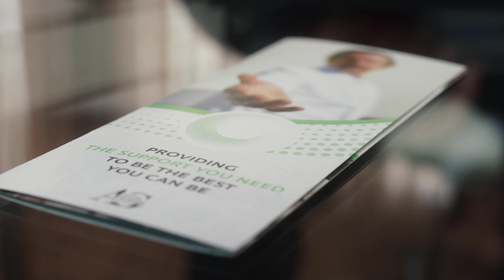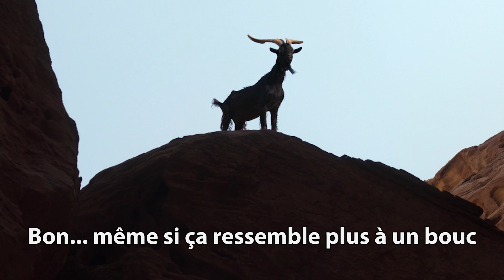MOON KNIGHT | Épisode 4 ANALYSE + Critique sur Disney + [MARVEL] | AmerVlog # 320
Critique, avis & analyse de Moon Knight episode 4 saison 1 par Marvel sur Disney Plus, de Jeremy Slater, dans ce 320e AmerVlog. Et vous, que pensez-vous de cet épisode ?